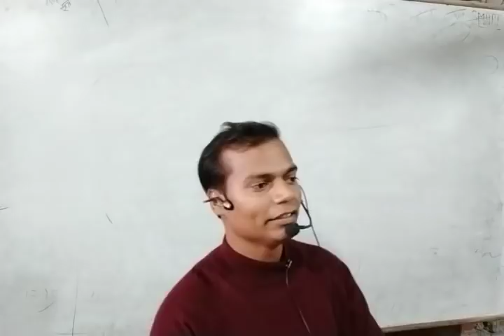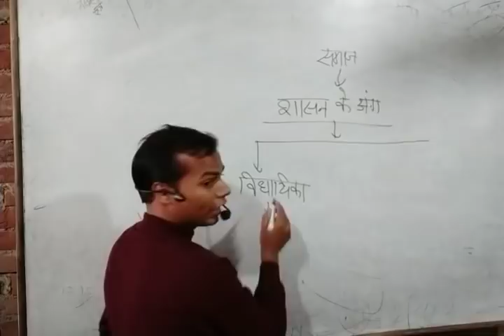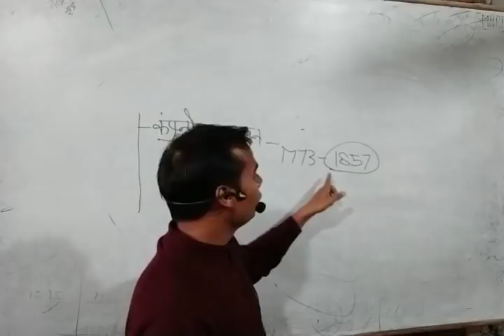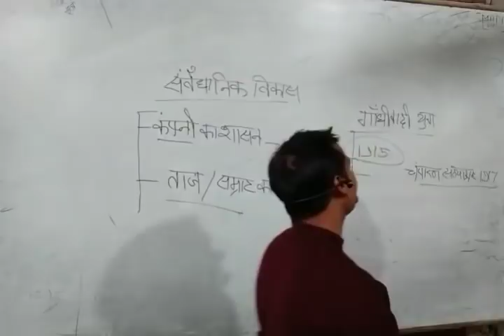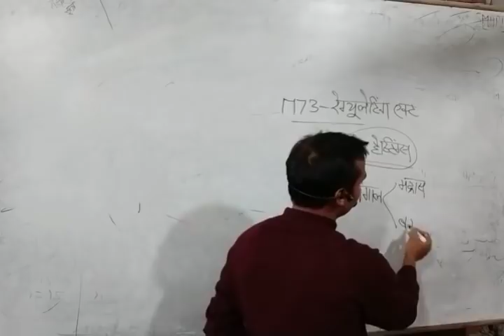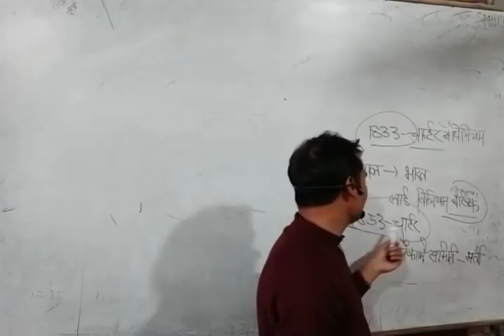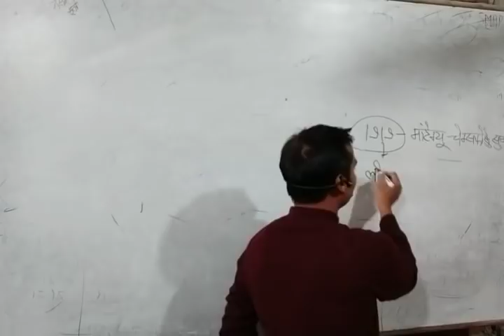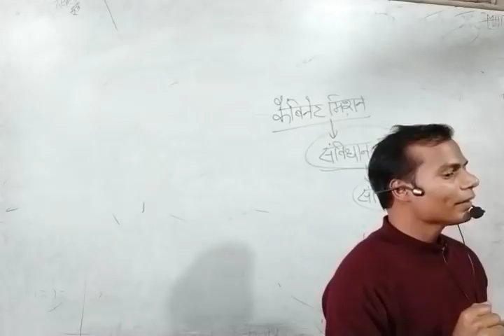संवैधानिक विकास (संविधान लिखित परीक्षा) by विमल सर